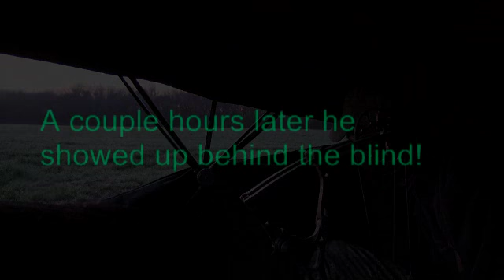Kansas Archery 2013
Gooserbat friend and customer Brad Iffrig takes a great southern Kansas Rio with a Magnus Bullhead